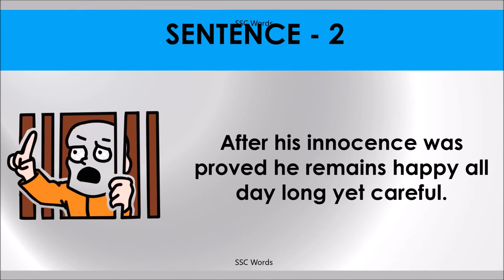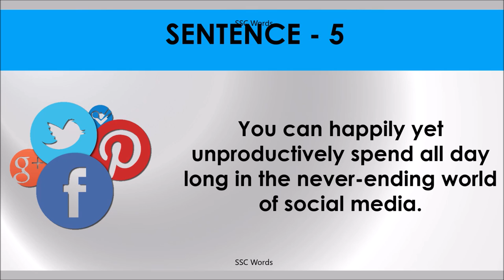ALL DAY LONG Idiom 412 # Meaning and five sentences # SSC Words